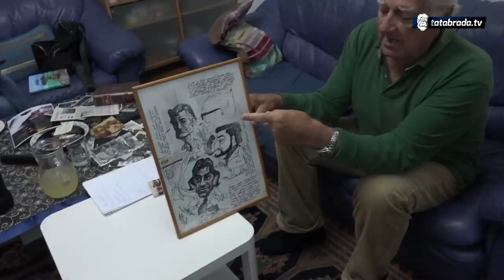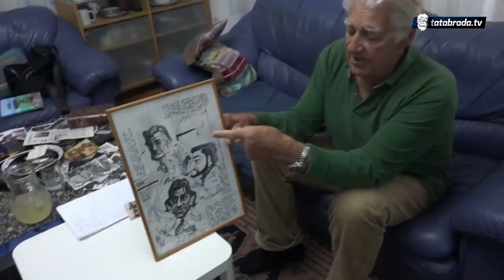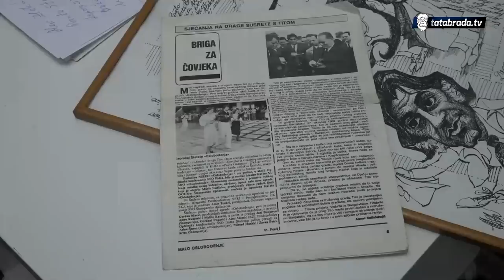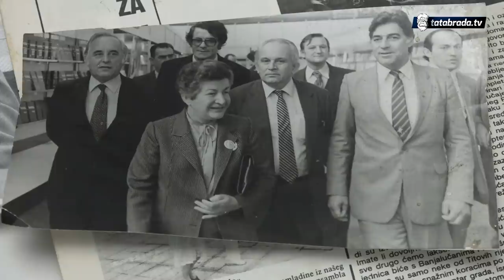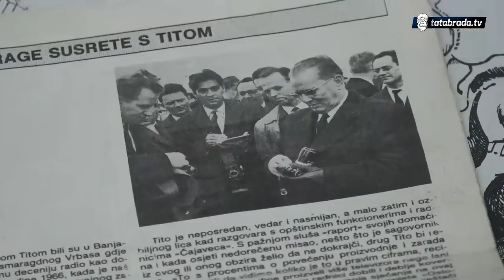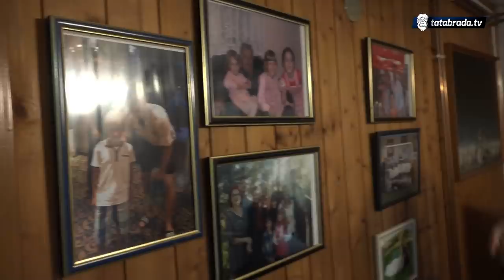"Ja nikad nisam imala momka, bila sam njemu čitav život vjerna"